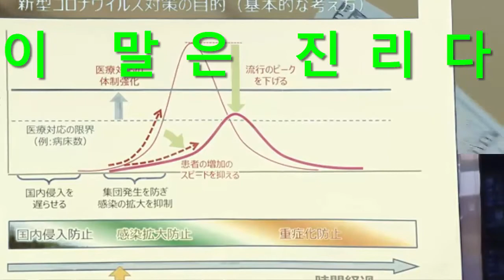유엔 사무총장의 한국관련 발언에 이탈리아인의 심금을 울려버린 이유, 기술력의 나라 한국이 각성하면 벌어지는 놀라운일들